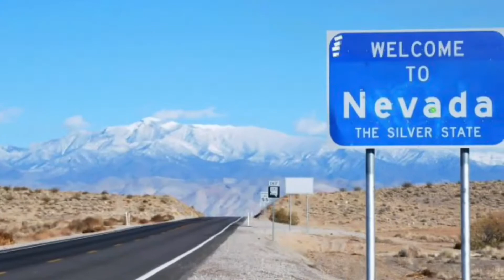Salaflare 1998 The Movie